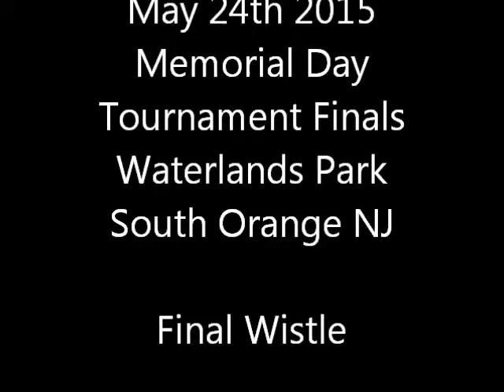Memorial Day Tournament 2015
Final whistle "Arjahz Jaguars" are the champs